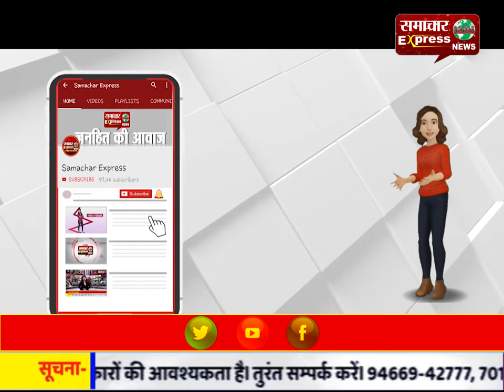इंद्री आढ़तियों ने गेहूं खरीद में धांधली करने के लगाए आरोप